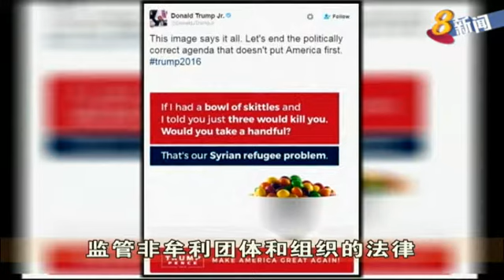特朗普指责奥巴马开放移民政策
反恐和移民立场强硬的美国共和党总统候选人特朗普，指责总统奥巴马和民主党总统候选人希拉莉的开放移民政策导致美国更容易遭受恐怖袭击。